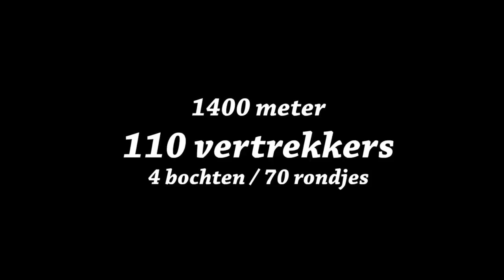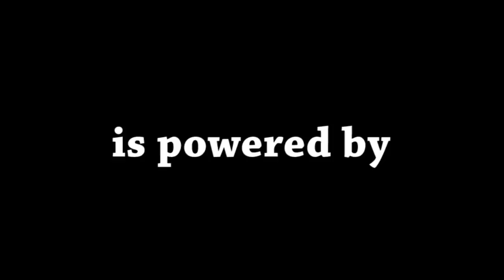Berkel en Rodenrijs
Mijn criteriumavontuur voor 2012 zit er weer op wat mij betreft. In het kader van - laat ik nou eens oefenen waar ik slecht in ben - startte ik vol vertrouwen in het Westland rondje van 1400 mtr. Helaas was de afloop minder fortuinlijk en moest ik het bekopen met een fat ass krokobil. Wat? Kijk nou maar naar het filmpje en irriteer je niet aan de muziekkeuze. Het is niet mijn smaak maar hij past zo leuk bij de situatie :-)